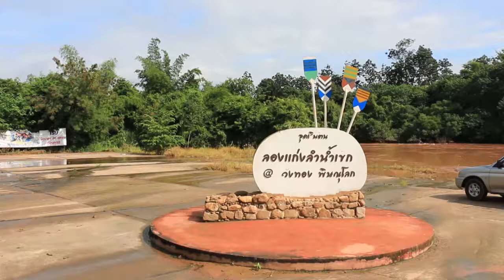ล่องแก่งเก็บขยะ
จิตอาสาเมืองสองแคว พร้อมผู้ประกอบการล่องแก่งลำน้ำเข็ก ร่วมด้วยช่วยกัน "ล่องแก่งเก็บขยะ"  เพื่อให้ตลอดลำน้ำเข็ก ที่มีการล่องแก่งสะอาด  นักท่องเที่ยวเกิดความประทับใจ